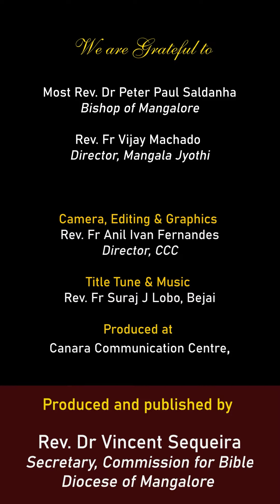ನತಾಲಾಂತ್ಲಿo ಉಲ್ಲಾಸಾಚಿಂ ಉಡ್ಕಣಾಂ | ಲೂಕ್ 1:39-45 |ಶುಭ್‌ವರ್ತಮಾನ್| 21 Dec 2022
Shubhvortoman
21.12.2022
ಕ್ರಿಸ್ತ್ ಯೆಣ್ಯಾಚ್ಯಾ ಕಾಳಾಚೊ ಚೊವ್ತೊ ಬುಧ್ವಾರ್
ಲೂಕ್ 1:39-45
ನತಾಲಾಂತ್ಲಿo ಉಲ್ಲಾಸಾಚಿಂ ಉಡ್ಕಣಾಂ

, Director, CCC